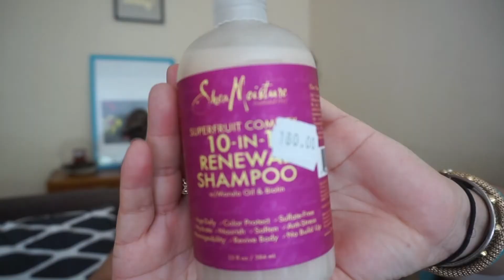Haul Productos para el Pelo Afro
Hola mis bellezas, este video es para compartirle las recientes compras de productos para el pelo que he hecho.

▷ Seamos amigas!

ʕ•ᴥ•ʔ Gracias Por llegar hasta acá! Love 📍